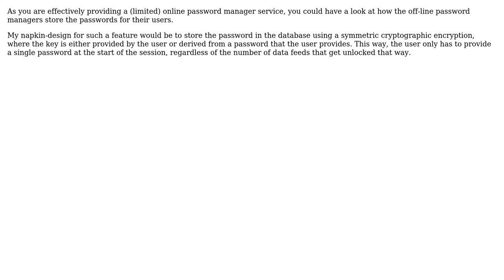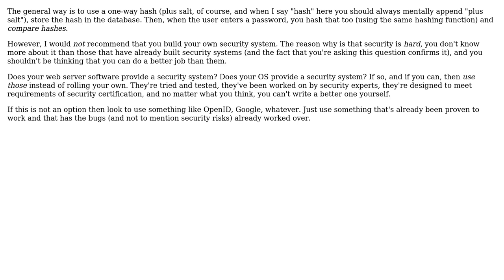Software Engineering: How to store / not to store passwords? (3 Solutions!!)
Software Engineering: How to store / not to store passwords?

With thanks & praise to God, and with thanks to the many people who have made this project possible! | Content (except music & images) licensed under CC BY-SA | Music | Images & others | With thanks to user Mitten user Maximus Minimus user maple_shaft user Kilian Foth user Bart van Ingen Schenau and the Stack Exchange Network Trademarks are property of their respective owners. You are responsible for your own actions.